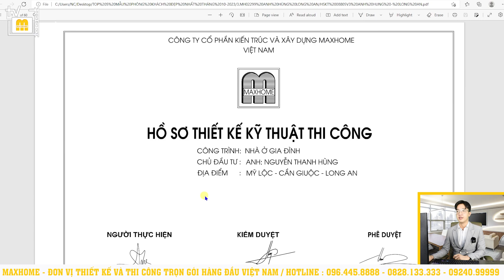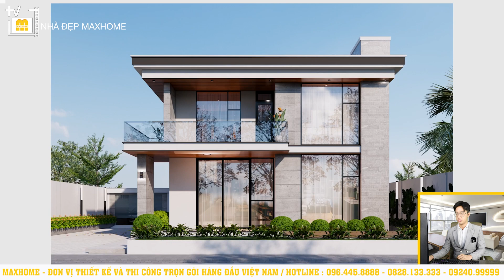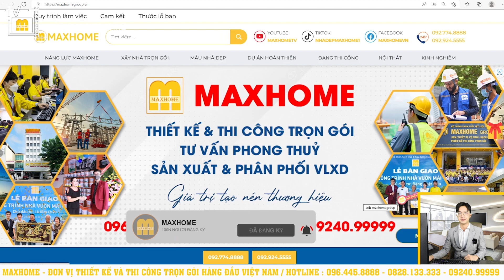TOP 5 MẪU PHÒNG KHÁCH ĐẸP NHẤT THÁNG 10 2023